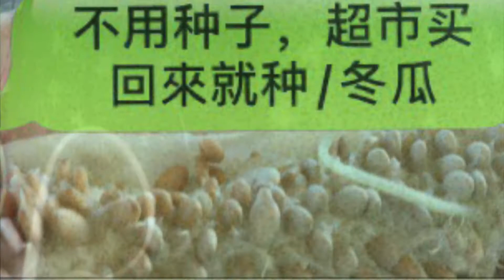不用种子种冬瓜